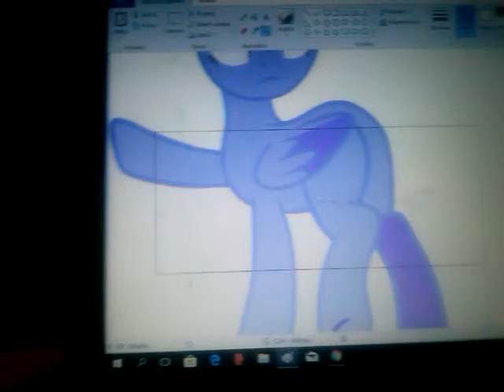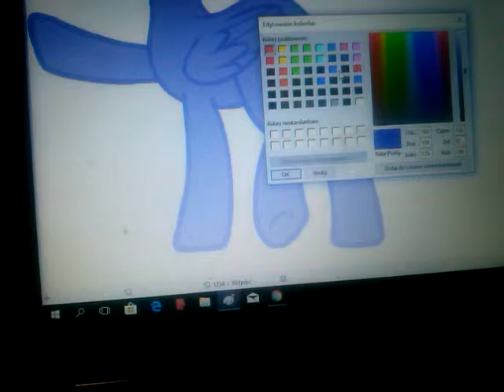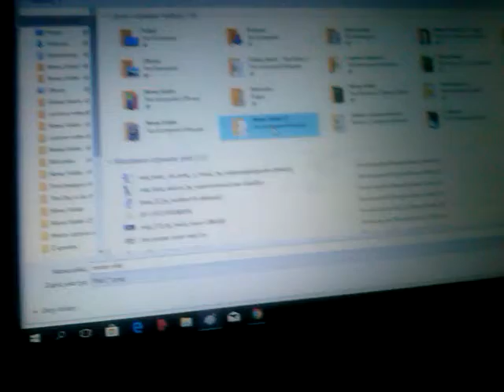Enber eliie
Hwy enber eliie is alicorn